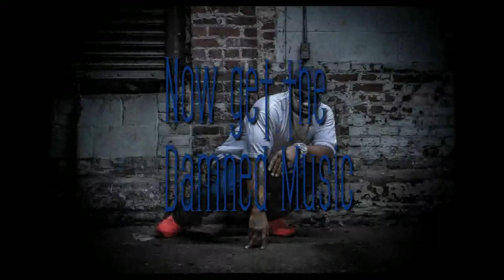Koopsta Knicca - Skrewged & Aliens vs Humans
Skrewged & Aliens vs Humans Available now  KoopstaKnicca.net
Hard Copies Available On My Reverbnation Store